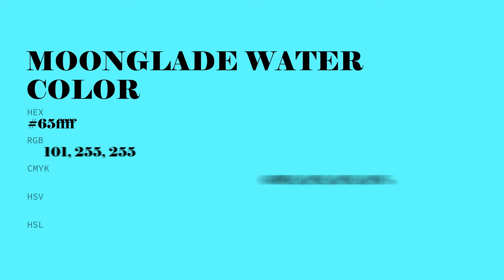Moonglade Water color 65ffff hex color - Blue color - Warm color 65ffff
What color is Moonglade Water ? 65ffff hex color - Blue color - Warm color 65ffff

Hex 65ffff Color Code is also known as Moonglade Water color.

Hex 65ffff Color code in RGB color code model is created after adding 39.61% red color, 100.00% green color and 100.00% blue color.
Hex 65ffff Color code in CMYK color (process color) code model is generated after subtraction of 60% cyan, 0% magenta, 0% yellow and 0% black.